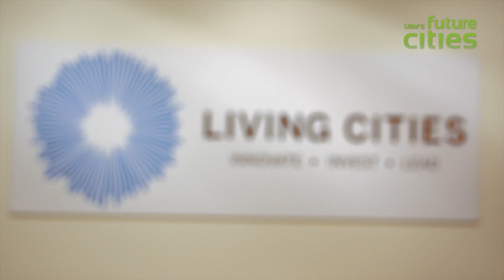Putting Dollars to Use in US Cities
Despite the United States' presence as the capital of financial innovation, most "impact investing" is happening abroad, says Ben Hecht, President and CEO of Living Cities.